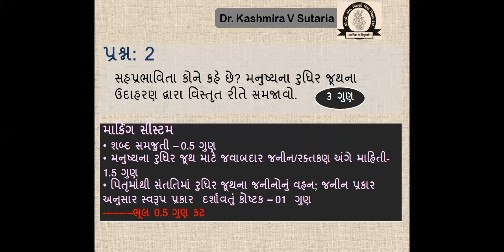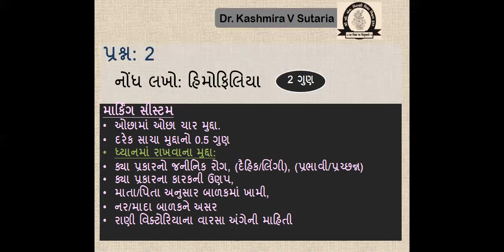બાયોસ્કોપ-1|ગુજરાત બોર્ડ અગત્યના પ્રશ્નો|BIOSCOPE-1|GUJARAT BOARD imp QUESTION SERIES|CHAPTER-5